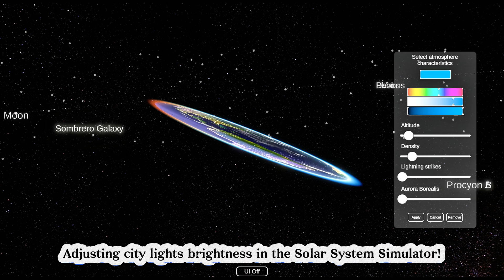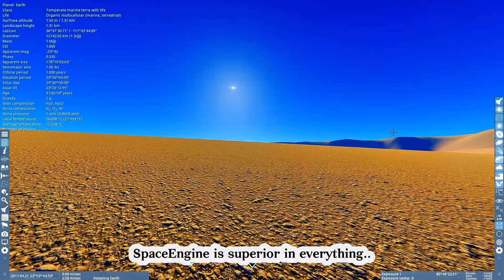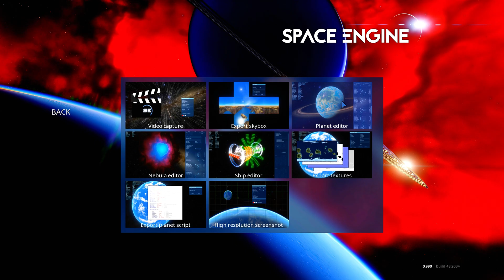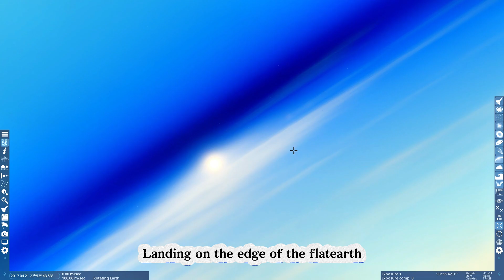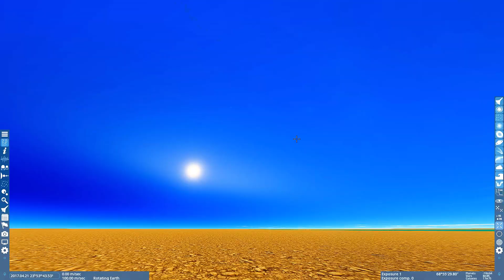I Made Earth COMPLETELY FLAT in Different Space Simulators... The Results are MIND-BLOWING!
What would happen if Earth was actually flat? In this video, we're diving into a fun experiment using Solar System Simulator and SpaceEngine to transform our beloved sphere into a cosmic disc! 🌍

First, we explore our normal Earth with its beautiful terrain and atmosphere (which still needs some work in Solar System Sim, but hey, it's getting there!). Then comes the fun part - we literally flatten our planet into what I like to call a "space tortilla" 😄 The results are absolutely wild! Watch as we play with city lights on the dark side, create stunning atmospheric effects, and even turn the atmosphere into a sci-fi light show with different colors and aurora displays.

But wait - there's more! We take this experiment to the next level in SpaceEngine, where the graphics are absolutely mind-blowing (warning: might melt your GPU! 🔥). Using oblateness controls, we create a perfect flat disc and even land on its edge to see the bizarre cloud distortions.

Quick reality check: No, Earth isn't flat (sorry, flat Earth believers!). This is purely for entertainment and to showcase these amazing space simulators' capabilities! 🚀

⌚ Video Chapters:
0:00 - Introduction
0:22 - Normal Earth Terrain
0:50 - Flattening Process
1:14 - Flat Earth Features
2:02 - Atmosphere Experiments
2:50 - Moon & Star Views
4:03 - SpaceEngine Demonstration
5:52 - Edge of Flat Earth
7:05 - Final Thoughts

🌍 Planet Information:
Earth:
- Actual shape: Oblate spheroid
- Diameter: 12,742 km
- Surface area: 510.1 million km²
- Atmosphere composition: 78% nitrogen, 21% oxygen, 1% other gases

⚖️ Legal:
This simulation was created using Solar System Simulator and SpaceEngine for educational and entertainment purposes only.